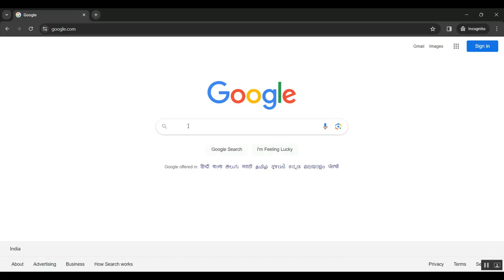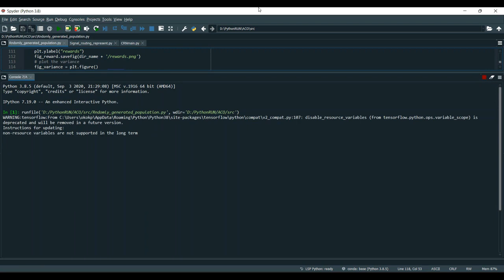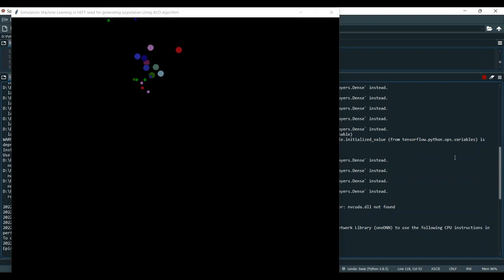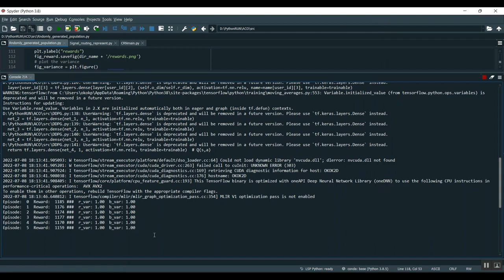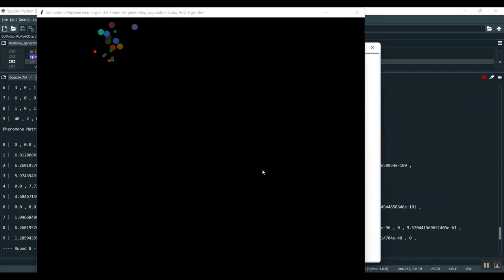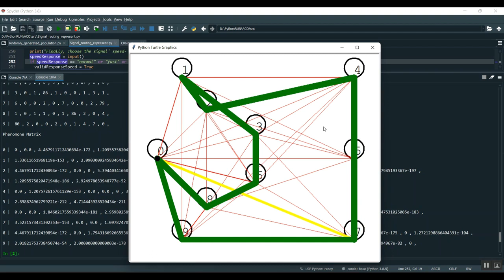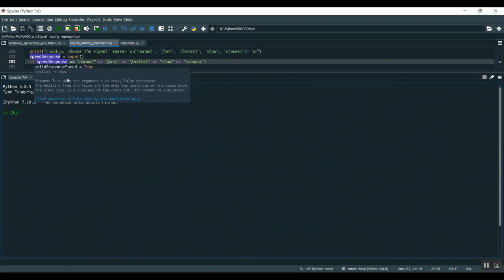6G Wireless Systems A Vision, Architectural Elements, and Future Directions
6G Wireless Systems A Vision, Architectural Elements, and Future Directions
IEEE PROJECTS 2024 TITLE LIST

* Complete Source Code
* Complete Documentation
* Complete Presentation Slides
* Flow Diagram
* Database File or Dataset
* Screenshots
* Execution Procedure
* Video Tutorials
* Supporting Softwares

Support Specialization
* 24/7 Support
* Ticketing System
* Voice Conference
* Video On Demand
* Remote Connectivity
* Document Customization